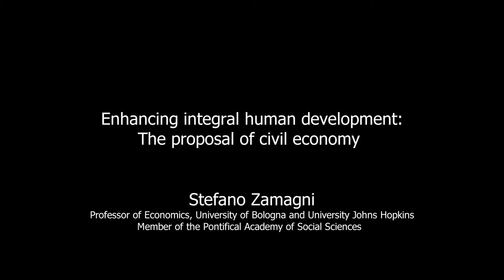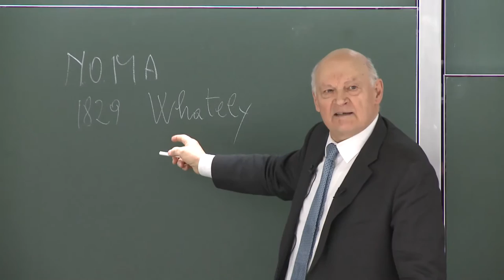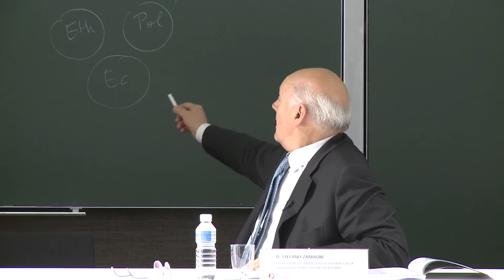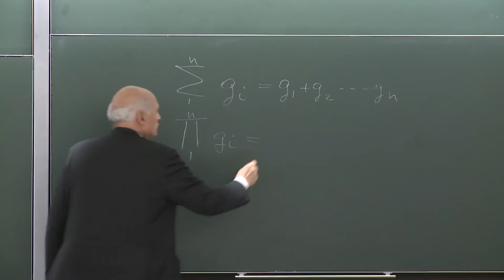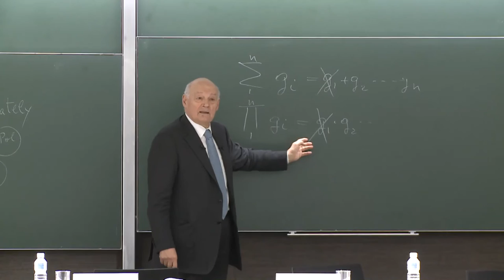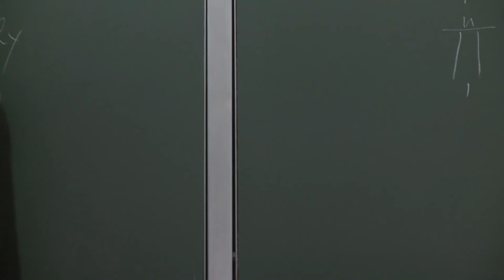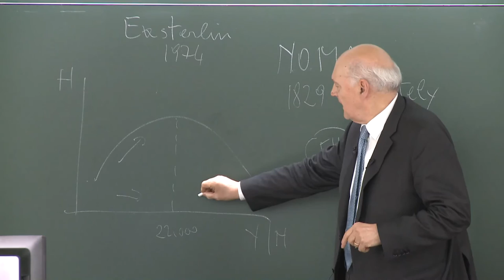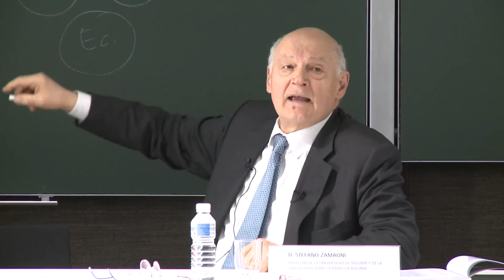Enhancing integral human development: the proposal of civil economy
Stefano Zamagni, profesor de Economía de la Universidad de Bolonia (Italia) y de la Universidad Johns Hopkins en Bolonia, y miembro del Pontificio Consejo "Justicia y Paz", impartió el 18 de marzo de 2016 la III ICS Lecture on Humanities and Social Sciences del Instituto Cultura y Sociedad (ICS). La ponencia llevó por título ‘Enhancing integral human development: the proposal of civil economy' (Promover el desarrollo humano integral: la propuesta de la economía civil).

Las ICS lectures son una serie de conferencias organizadas por el Instituto Cultura y Sociedad con carácter anual e impartidas por investigadores de prestigio internacional. El objetivo de estos encuentros es presentar a toda la Universidad de Navarra algunos de los temas que se investigan en los diferentes proyectos del ICS.